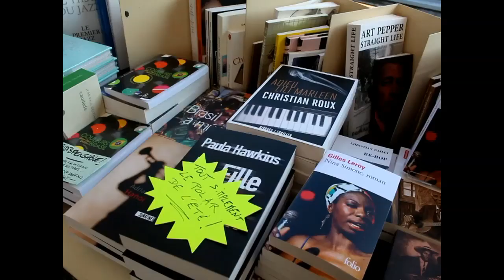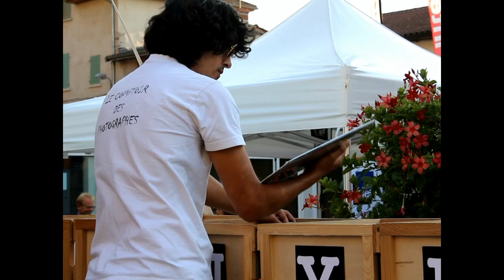Un tour à la librairie du jazz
Durant Jazz à Vienne, Lucioles et Passerelles tiennent une librairie éphémère au Théâtre antique.